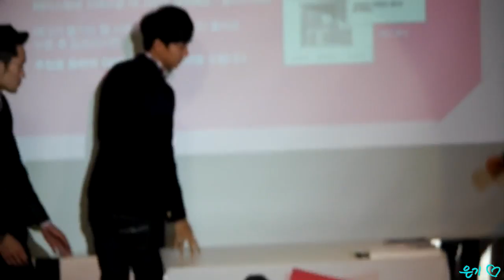14.03.14 WMP White Day Date Fancam 6 - Lee Seung Gi